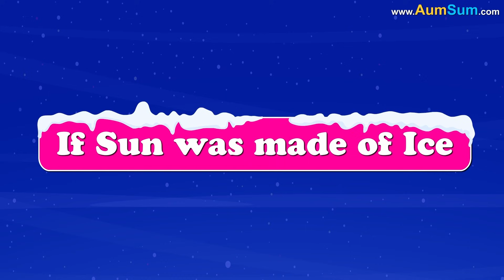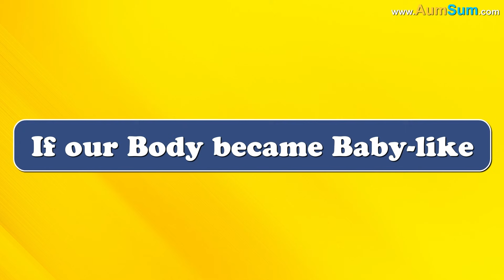What if we Turned into Trees? + more videos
If we Turned into Trees:
We won't need to buy fruits anymore.
Some animals may start living on us.
Trees don't move much, we may be stuck in one place for a long long time.
Kids love flowers, they may start running behind us.
Trees always shed their leaves, people who are sticklers for cleanliness might get extremely tired.
People may start using our branches for building their homes.
Instead of using umbrellas people may start taking shelter under us.
Some Trees are huge in size, our roofs may crack open.
Some Trees are extremely heavy, entire building may come crashing down.
Even Aliens may try to turn themselves into Trees.

Timecodes
0:00 - What if we Turned into Trees?
1:46 - What if Sun was made of Ice?
2:45 - What if our Eyes had Laser Power?
3:46 - What if we Never Cut our Beard?
4:52 - What if our Body became Baby-like?